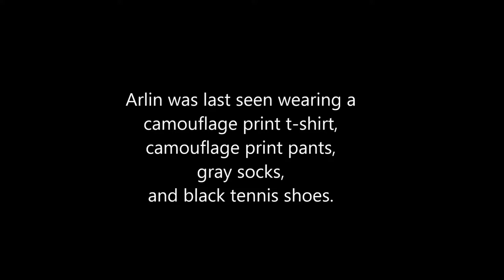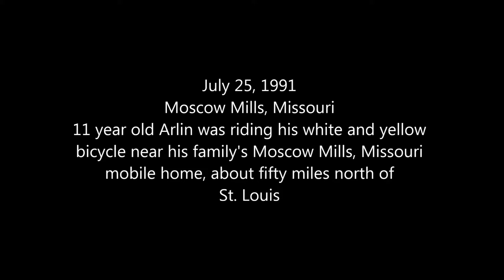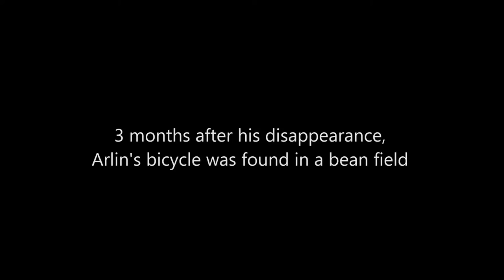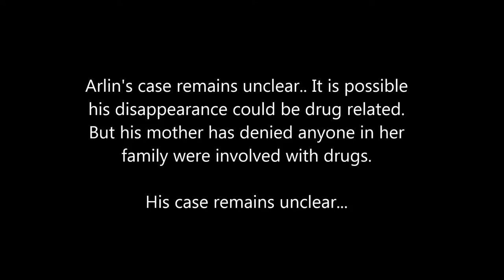Charles "Arlin" Leon Henderson - Among the Missing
11 year old Arlin Henderson went out to ride his white and yellow bicycle in his family's Moscow Mills, Missouri mobile home, about fifty miles north of St. Louis, on July 25, 1991. He was last seen between 5:00 and 5:30 p.m. the day he vanished. Arlin has never been heard from again. This is a tribute to Arlin and his family. The song is called Among the Missing by Kathy Mattea and Michael McDonald.